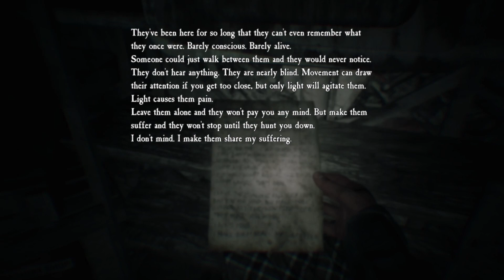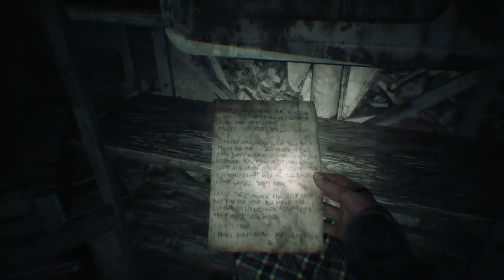Blair Witch (Part 3) | There Is More To These Woods Then We Know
BIO OF BLAIR WITCH 🦊

Blair Witch is a 2019 psychological horror game from the developers of the critically acclaimed Layers of Fear franchise. In this reboot of the 1999 cult favorite "found footage" horror film, players become former police officer Ellis as he searches for a missing child in the fictional Black Hills Forest near Burkittsville, Maryland.
Accompanied by their faithful canine companion Bullet, players must overcome the curse of the mysterious Blair Witch as they explore the haunted woodlands of Black Hills Forest during both day and night in immersive first person viewpoint. The reality bending curse of the woods will contribute to Ellis' own fear and stress, compounded with a burden from his past.

SOCIALS🦊

CHANNELS🦊

OUTROS🦊

CONSOLE🦊

➯ Xbox One

HASHTAGS🦊